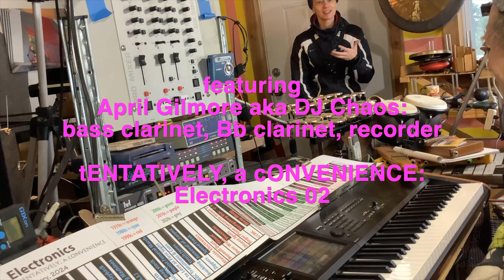Electronics + April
"Electronics + April": April Gilmore & I have collaborated (along w/ a crew of others) on what I consider to be some of the funniest movies I've ever worked on: "Dead & Breakfast" (November, 2003 - independent of & probably slightly before the more mainstream movie of the same name), "Discontinuous Universe" (fall, 2006), "TV 'News' Commits Suicide" (September, 2009), "Previously on the Stratokovski Frame" (January, 2011), "mm 68 presents: Electronics" (August, 2016), "Medium" (May 27, 2023), "Interview PM" (May 27, 2023), & "SSH, Neto, Blynken, & OOF" (August-September, 2023) but we'd never collaborated in any other way.

SO, I proposed that we play (m)usic together b/c I've just recently created a new set of 88 samples & I wanted to play them w/ another person.  April gave me extensive disclaimers about the chaos of her playing & her "lack of rhythm", I told her that whatever she'd play would be fine.  As it turned out, there was very little interplay between the 2 of us & I didn't use my Electronics samples very much - preferring the Korg Kronos's prefabricated sounds in my various strategies for providing April with a 'backdrop'.

A further complication was that I was using 9 cameras to document this session.  5 of them were new cheap 4K cameras that I'd only used twice before.  These, plus another cheap camera, malfunctioned considerably.  I even went to the trouble of writing an analysis of the malfunctioning so I could be more aware of it.  Here's a sample from that:

"NO, there's not even gap consistency.  The gap between 4K5 file 01 (actually named 03 b/c it's the 3rd file but the 1st one used) & 4K5 file 02 (04) was 1;04.  The gap between 4K5 file 02 (04) & 4K5 file 03 (05) is 1;21!!  The next gap between 03 (05) & 04 (06) is 1;07.

"Even listening superficially thru the sound of 4K5 it's readily apparent that there're major glitches.  Lesson learned: don't use these cameras for things requiring exactitude.

"I got thru the 15 4K5 files I used & they were an incredible mess.  The GoPro is next since there's about 52 minutes of its footage.  I moved the GP 1 frame forward at 27;09.  3 frames forward at 2:05;08.  The gap between GP file 1 & 2 is only 5 frames.  That seems 'impossibly' short but there it is.  So forth & so on.  I also readjusted 4K5 along the way.  Again, a 5 frame gap between 2 & 3.  2 frame gap between 3 & 4?!  13 frames between 4 & 5.

"The Vivitar camera is next in line of decreasing length.  This'll be particularly hard to edit b/c it's just a shot of the foot pedal & my foot.  Moved forward 1 frame at 27;01.  Surprisingly, the Vivitar, the cheapest of all the cameras & generally low-quality, seems to stay in sync w/ the iPad until 16:30;27 when the screen goes blank & the sound disappears!  I lowered the opacity to 0 at this point & lowered the sound as a precautionary measure.  Then, at 33:15;09, there's a gap of 20 frames & the 2nd Vivitar file is placed & there's image & sound again.  At 38:17 I moved it forward 5 frames."

The attentive viewer/istener will note that right near the beginning the image of April skips & then later her sound continues even though she's taken the mouthpiece away.  Furthermore, there are times when I allow the out-of-sync sound on multiple tracks to coexist so that April has some slight delayed doubling.

All in all, it's a MESSTERPIECE!  April plays fairly full-on while I usually play somewhat minimally.  I don't know what other people will make of it but I'm glad that April & I finally got to play together.

- February 19, 2024E.V. notes from tENTATIVELY, a cONVENIENCE